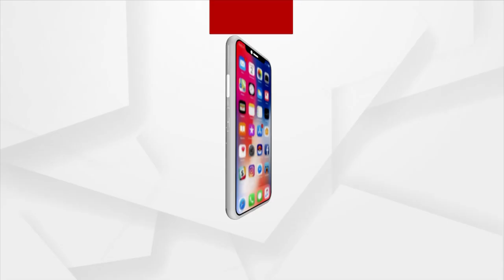HockeyWorldCup2023 | Festive Fervor In World Cup For Hockey World Cup 2023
Festive Fervor In World Cup For Hockey World Cup 2023.